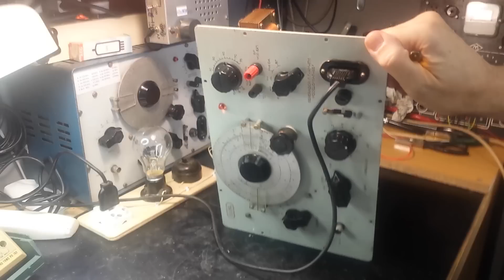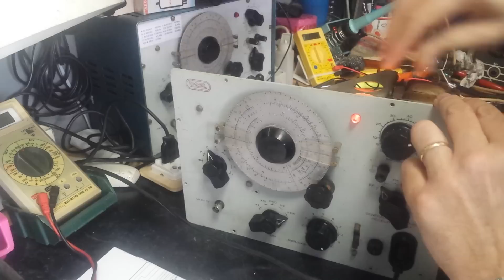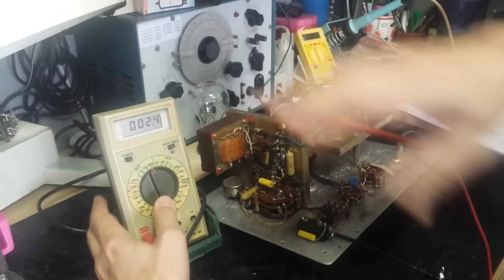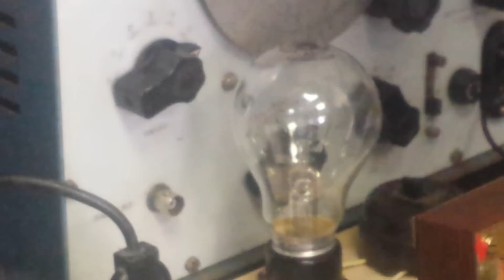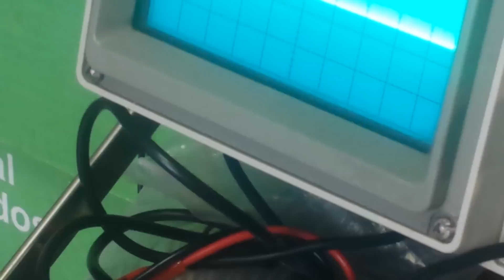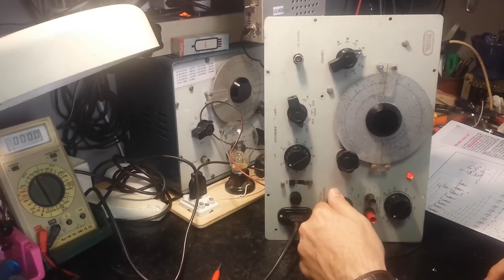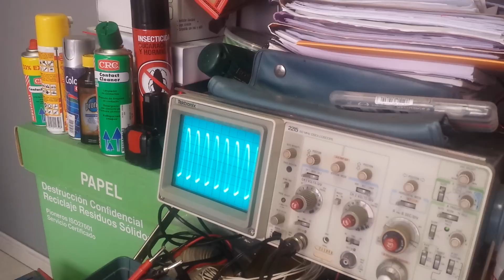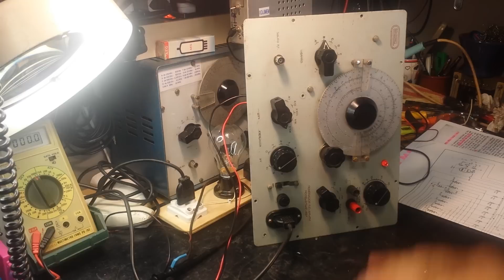REPARACION GENERADOR RF LME PARTE FINAL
Verificación final equipo RF
comprobación tensiones
comprobación cortocircuitos
comprobación generador ondas RF
comprobación modulación
comprobación audio ext
comprobación  rangos frecuencias